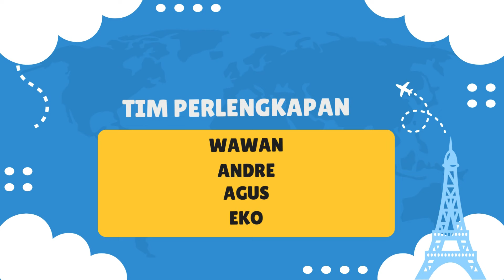BERLIAN_2 (Bincang Edukasi dan Literasi Anak Negeri)_ Bedah Buku Jejak Hati Seorang Kopral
Assalamu'alaikum...
Selamat datang di channel LENTERA 45 yang merupakan program inovasi dari perpustakaan SMPN 45 Jakarta. Program ini menyajikan bincang edukasi dan literasi bagi siswa dan juga guru dengan tema yang menarik dan mengispirasi. Semoga bermanfaat.